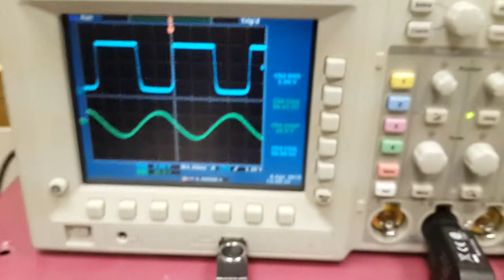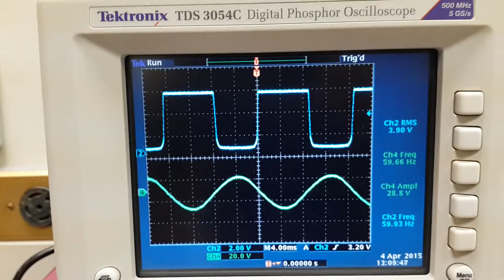How to detect AC voltage polarity ?